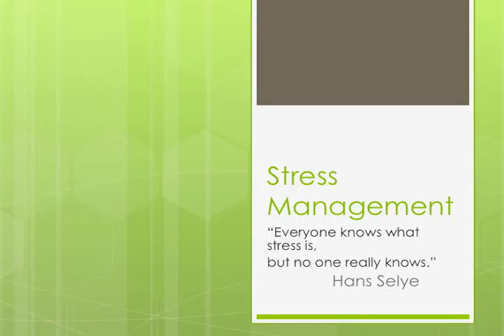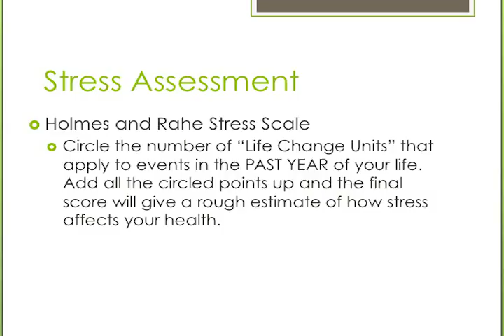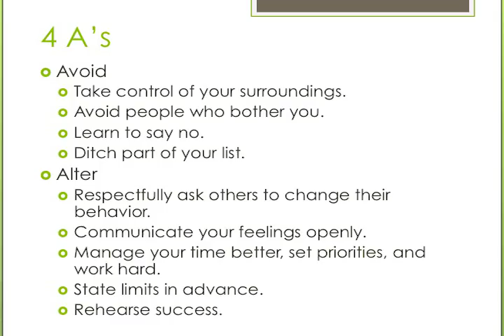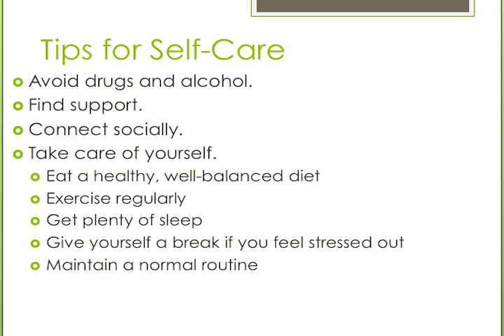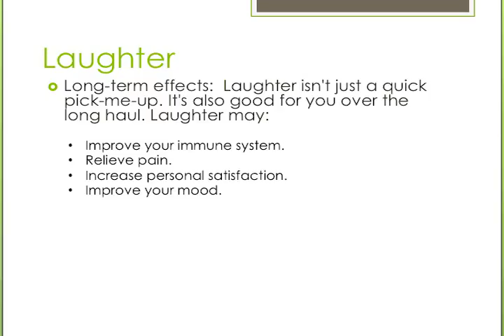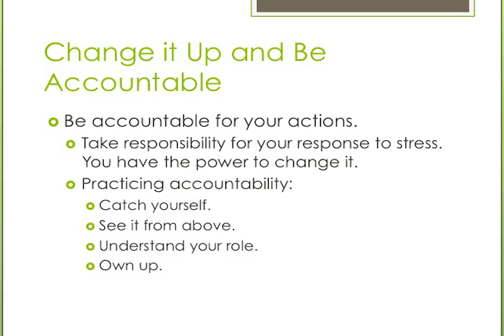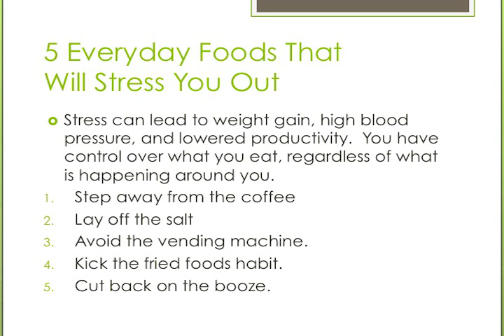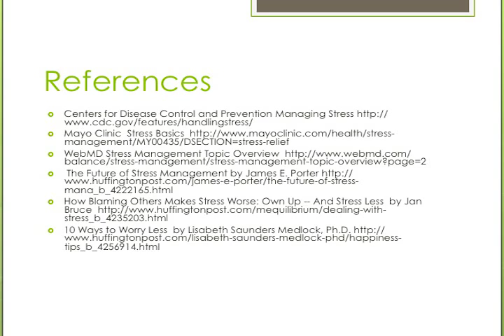Stress Management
Stress is something we all encounter.  It is how we react and cope with it that makes the difference.  This presentation will outline how stress manifests in our lives and some ways we can deal with it. The presentation does refer to the Holmes and Rahe Stress Scale, which can be taken

How Blaming Others Makes Stress Worse: Own Up -- And Stress Less by Jan Bruce